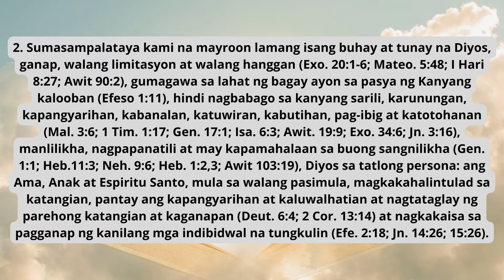God's Eternal Decree of Redemption by Pastor Mon Mendoza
Exposition of VCBCC Statement of Faith on Article 2 (Who is God?)